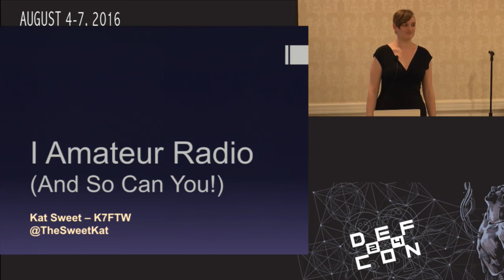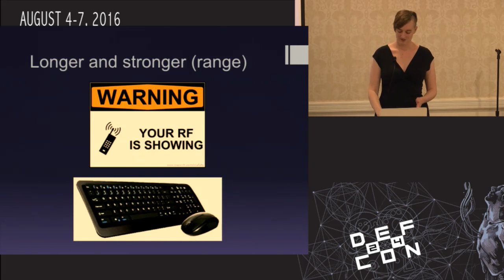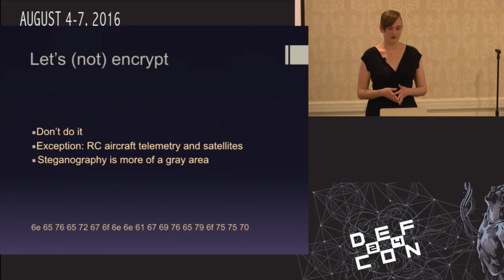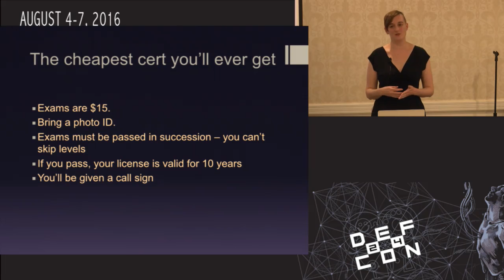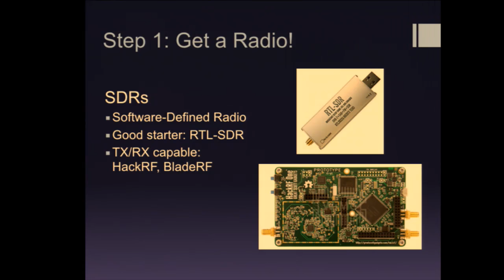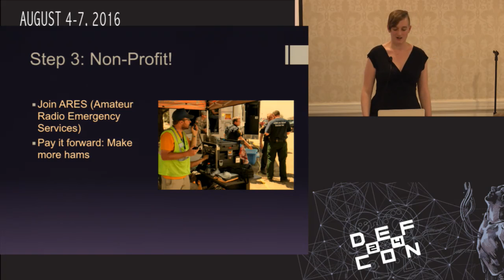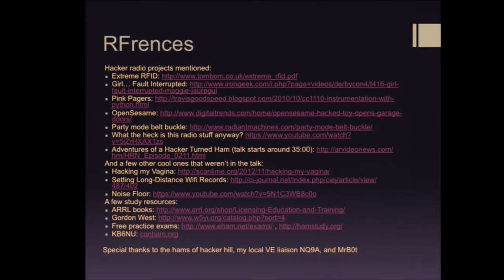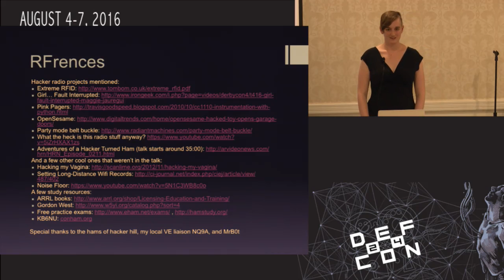DEF CON 24 Wireless Village - Kat Sweet - I Amateur Radio And So Can You